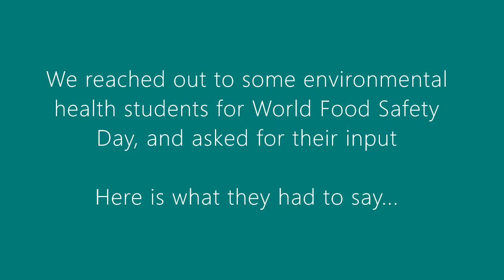World Food Safety Day ... from a student's perspective - 2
We reached out to some environmental health students for World Food Safety Day to ask for their input... here is what they have to say.